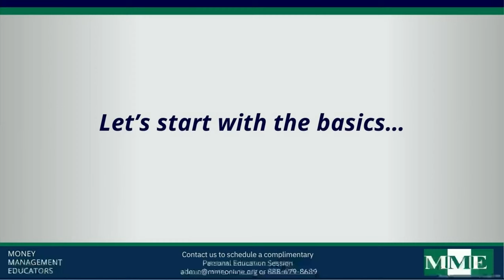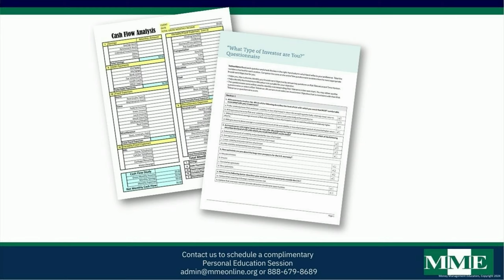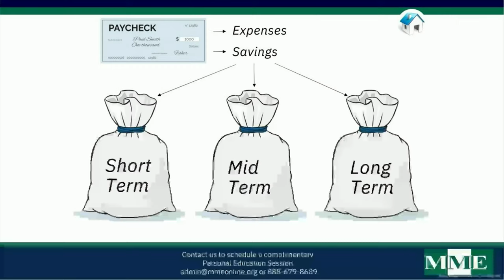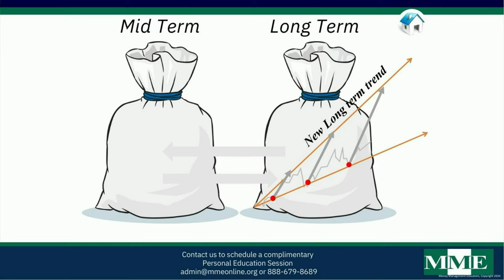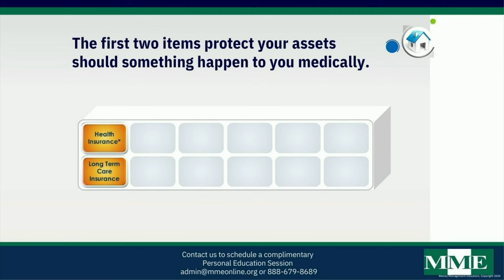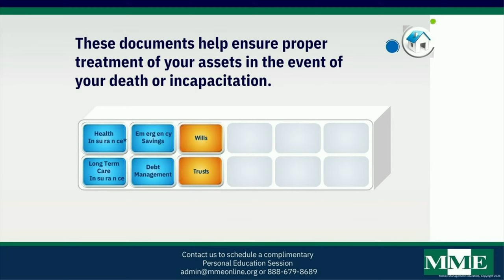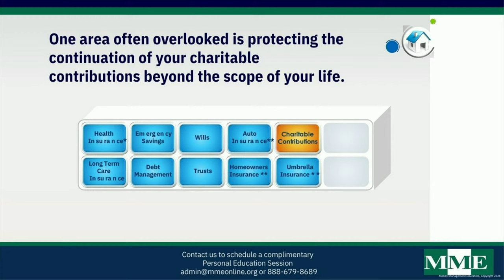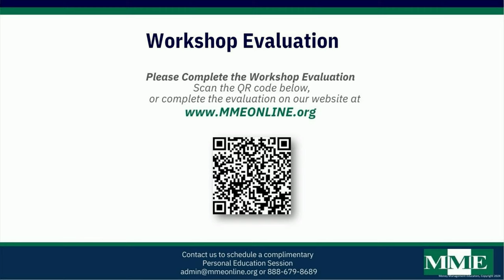March, 24 2024 | Andrew Bondar | Building a Financial Foundation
Thank you for joining us for our English Service at Spring of Life Church in Orangevale, CA

Join us as we worship and hear a special word from Andrew Bondar about Building a financial foundation .

We also welcome you to join us in person every Sunday at

8:15, 10:30, and 12:45am (Ukrainian)
6pm (English)

•Video Timing•

00:00- “Glorious”
05:06- Welcome word
07:29- “Egypt”
14:35- “King of Kings”
20:14- “Glory, Honor, Power”
26:54- “I Surrender”
32:41- Announcements
37:35- Sermon